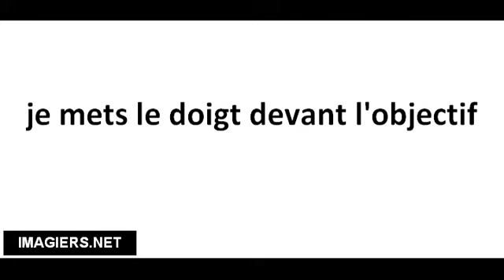Cómo pronunciar je mets le doigt devant l'objectif